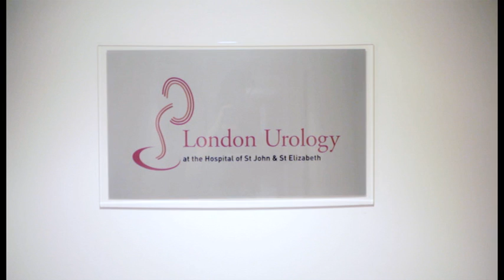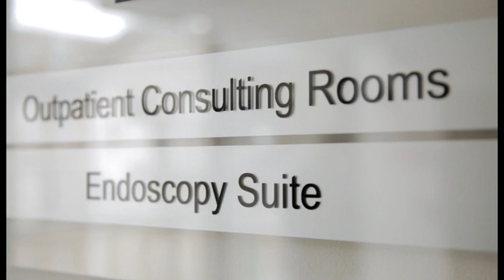Treating Kidney Stone - Mr Simon Choong from St John & St Elizabeth Hospital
In this video Simon Choong, Consultant Urological Surgeon at London Urology, discusses his philosophy in the treatment of kidney stones, the importance of early kidney stone diagnosis and new techniques for treating kidney stones as a day patient.

Mr Choong is a renowned expert in the treatment of Kidney Stones, Prostate and Bladder Diseases, Urinary Tract Infections and Haematuria.

Our Urology clinic based at the Hospital of St John & St Elizabeth is in St John's Wood, London NW8 9NH.

Contact one of our friendly patient advisors on: 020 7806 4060
For more information on the clinic and treating kidney stones,